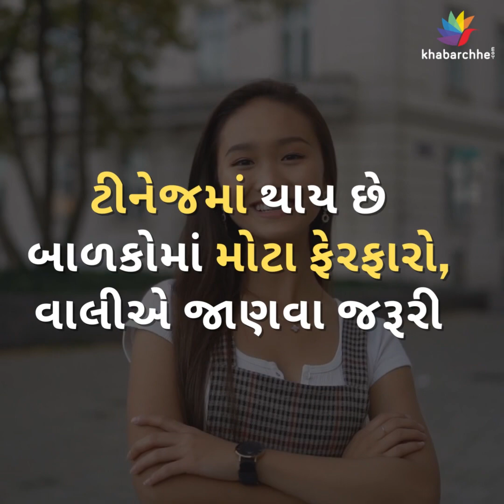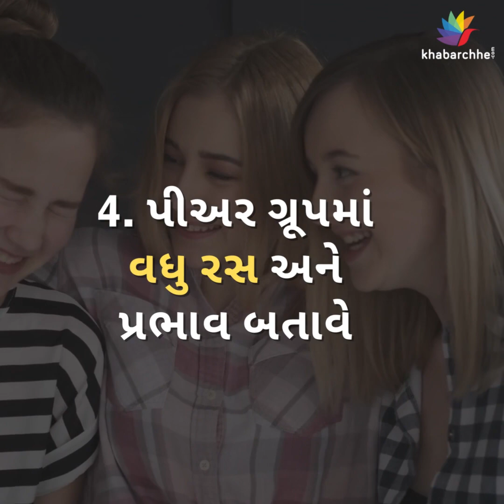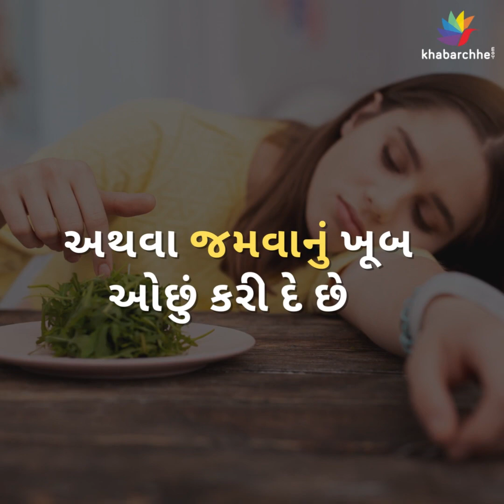ટીનેજમાં થાય છે બાળકોમાં મોટા ફેરફારો, વાલીએ જાણવા જરૂરી